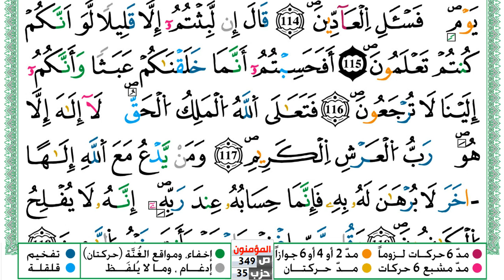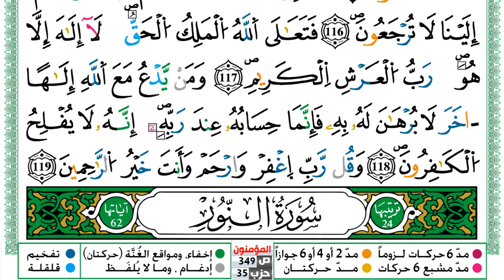سورة المؤمنون مكتوبة توفيق النوري Surah Al Moamenon ورش عن نافع من طريق الازرق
KonoozAlhuda
konoozalhuda
konooz
Konooz Alhuda
كنوز الهدى,
كنوز الهدي,
كنوز,
الهدى,
الهدي,